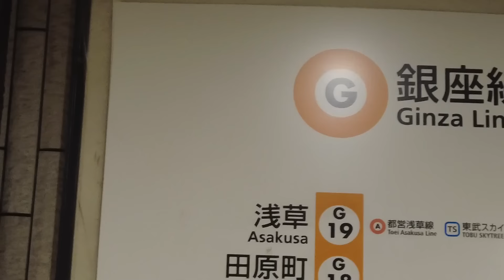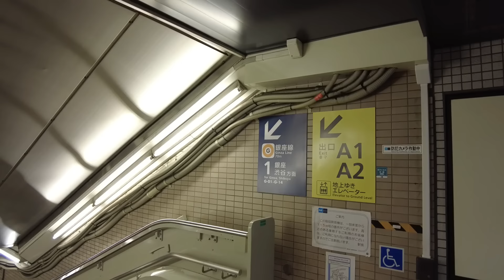BAGETS SA JAPAN: 🇯🇵 Asakusa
Klook Mt. Fuji + Hakone Tour